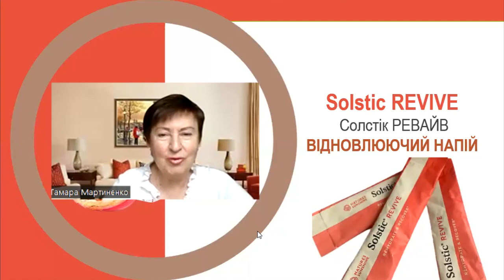Напій Солстік Ревайв - спеку легко перенести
Коли спекотне літо, напій «Солстік Ревайв» відновить ваші сили, дасть вітаміни для суглобів.

📲Оформити безкоштовно дисконт -40% на всі продукти для здоров'я NSP: пройдіть за посиланням
та зареєструйтесь, заповнюючи всі поля.
📥Увага, дисконт не зобов'язує клієнта розповсюджувати продукцію та/або здійснювати постійні покупки.
✅Переваги. Купуючи на свій дисконт -40% продукцію NSP у сервісних центрах компанії NSP або через офіційну інтернет-доставку компанії NSP, ви:
1) отримуєте доступ до найвигідніших цін, спеціальних акцій та пропозицій;
2) повністю захищаєте себе від підробок;
3) отримуєте зворотний бонус від 5% за свої покупки.

🖌Є питання? – Пишіть у коментарях.

Лікар-терапевт, нутриціолог
Тамара Мартиненко
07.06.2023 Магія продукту